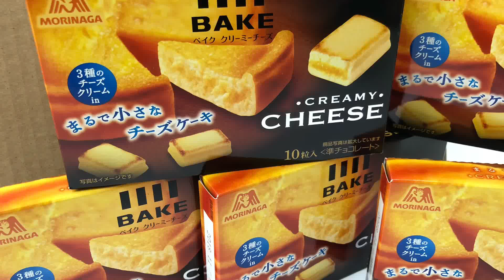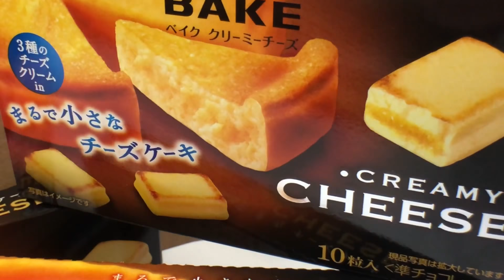森永 morinaga cheese creamy 超濃起司餅乾 小小顆卻完美呈現起司蛋糕的口感 親子樂園玩具開箱